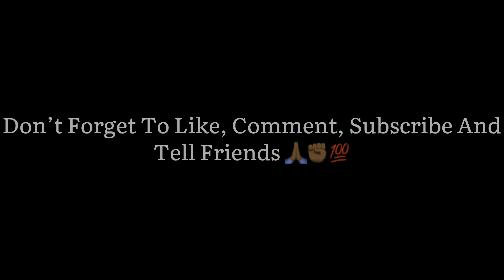Box Chevy Build Back Up Within 24hrs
Dont forget to check out the community page daily for all updates on builds and activity with the channel.

Youtube Shorts Are Posted Daily & Vlogs Are Posted Weekly